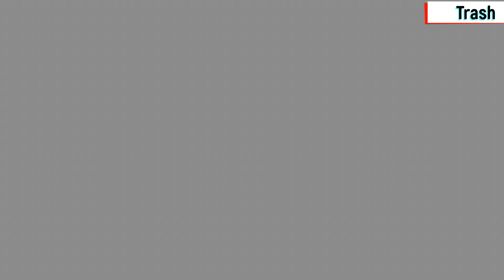Outer Wilds Черный терновник ад космоса 18 часть Doki Trash